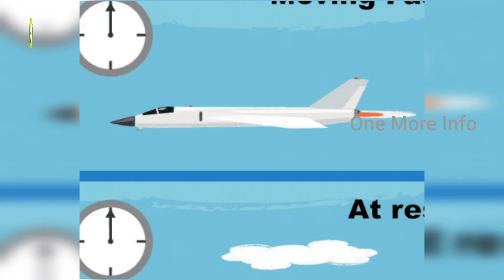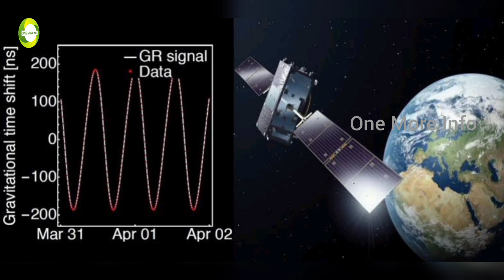ഭാവിയിലേക്ക് മാത്രം time travel സാധ്യമാണ് | time travel to future is possible | one more info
Malayalam Audio Books, Movies & Web Series Explanations, Knowledge and facts, tips and tricks & 80 More.

*future ലേക്ക് One way time travel സാധ്യമാകുന്നത് എങ്ങനെ ?*

സയൻസ് ഫിക്ഷൻ സിനിമകളിൽ സാധാരണയായി കാണപ്പെടുന്ന പ്രതിഭാസമാണ് time travel. അതായത് future ലേക്കോ Past ലേക്കോ യാത്ര ചെയ്ത് നമ്മുടെ തന്നെ future / past self നെ കണ്ടുമുട്ടുന്ന അവസ്ഥ. ഇത് വെറും ഭാവന മാത്രമാണ്. ഇതിനെ പിന്താങ്ങുന്ന പല സിദ്ധാന്തങ്ങൾ ഉണ്ടെങ്കിലും ഒന്നിനും ശാസ്ത്രീയമായി തെളിവില്ല.

എന്നാൽ നമുക്ക് future ലേക്ക് One way time trave ചെയ്യാനാകുമെന്ന് എത്ര പേർക്കറിയാം. One way എന്നത് കൊണ്ട് ഉദ്ദേശിക്കുന്നത് future ലേക്ക് മാത്രം എന്ന അർത്ഥത്തിലാണ് തിരികെ Past ലേക്കോ Present ലേക്കോ എത്താൻ പറ്റില്ല. അതായത് നാം  time travel ചെയ്ത് 100 വർഷത്തിന് അപ്പുറം എത്തിയാൽ അതായത് 2123 ൽ എത്തിയാൽ അവിടെ കുടുങ്ങിപ്പോകും. തിരികെ വരാൻ കഴിയില്ല.  നിലവിലെ സിദ്ധാന്തങ്ങൾ പ്രകാരം ഇത് സൈദ്ധാന്തികമായും ശാസ്ത്രീയമായും തെളിയിച്ചിട്ടുമുണ്ട്. സമയത്തിന്റെ time dilation എന്ന പ്രതിഭാസത്തിലുടെയാണ് ഇത് സാധ്യമാകുന്നത്.